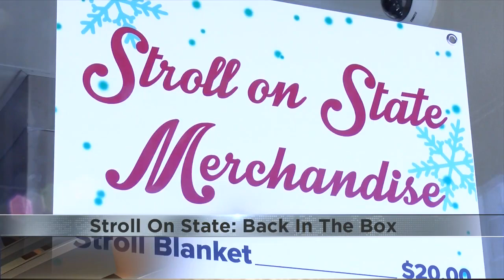Stroll on State decorations to be taken down Sat.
People can volunteer to help take down Rockford's holiday decorations.